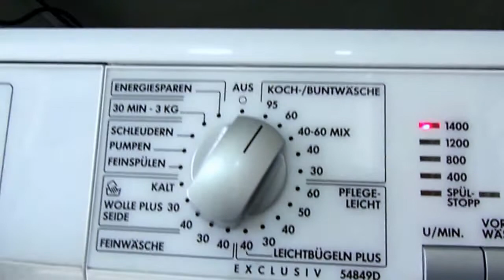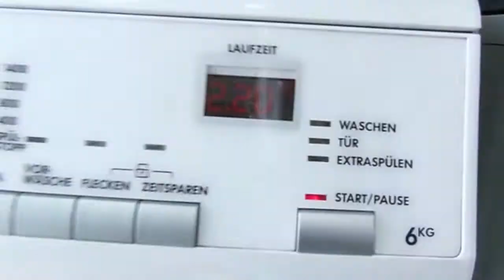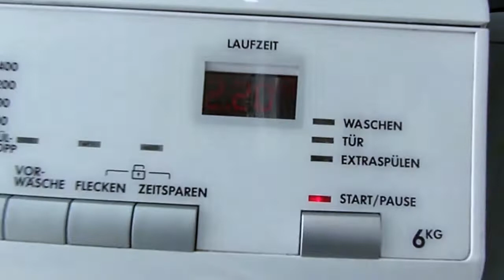AEG OKO_Lavamat 54849D